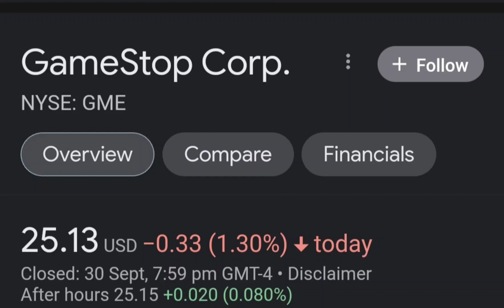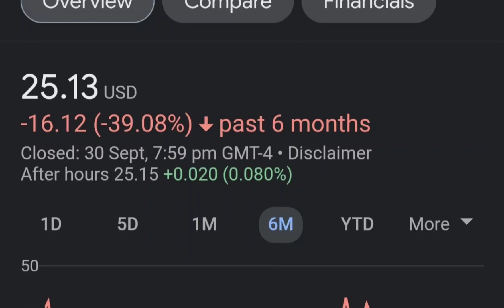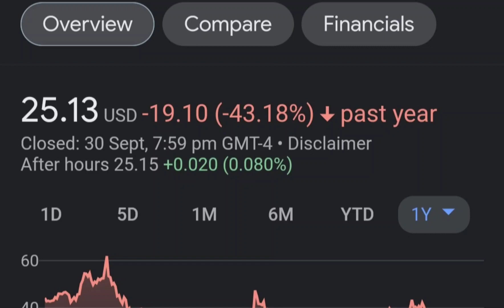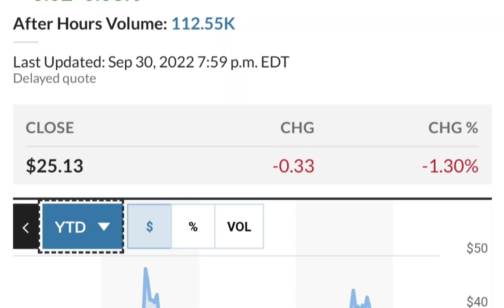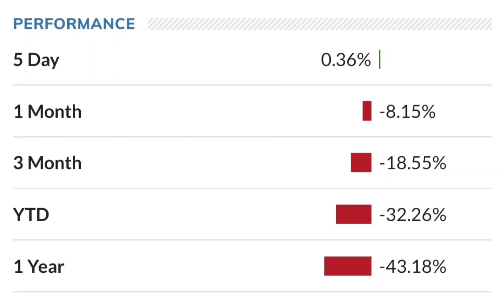GME Stock GameStop Stock Breaking News Today GME Stock Price Prediction GME Stock Target